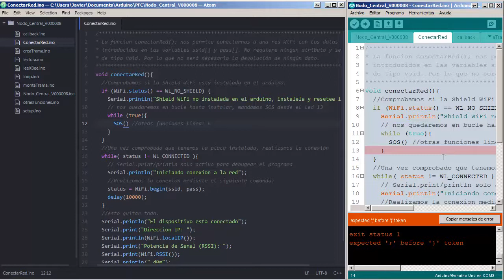Como utilizar un editer externo en Arduino - Ardugeek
Hoy os traigo un breve video donde os muestro como y por qué utilizar un editor de texto externo para programar nuestros arduinos. Se trata de una interesante posibilidad que nos brinda el entorno de desarrollo de arduino desde versiones bastante antiguas.